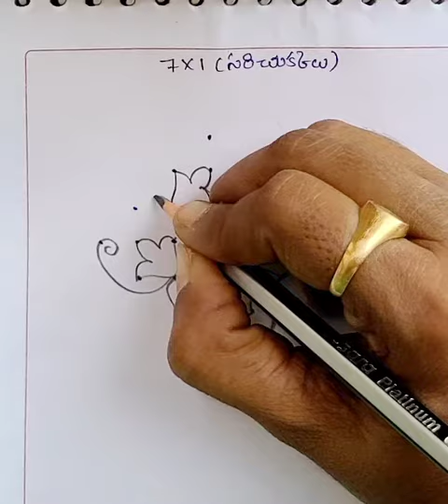🌷కార్తీక మాసం ముగ్గు 🌿simple and small muggu🌿7×1 dots rangoli design 🌷